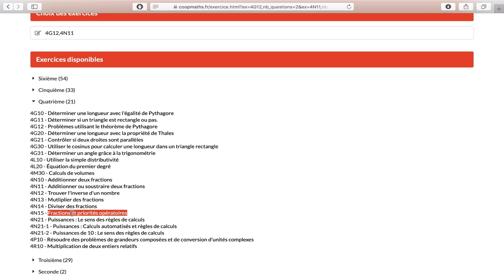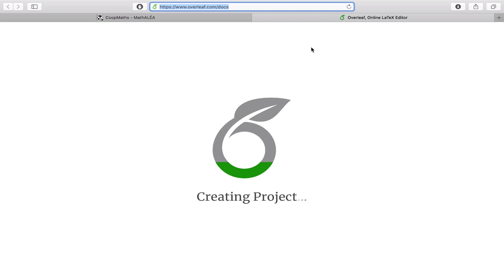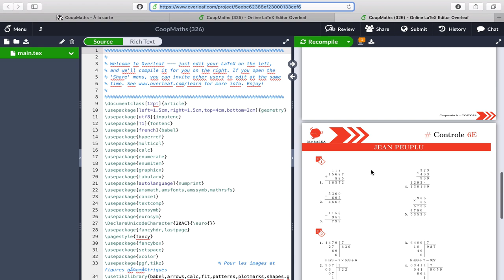MathALEA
Présentation de le générateur d'exercices de mathématiques à données aléatoires.